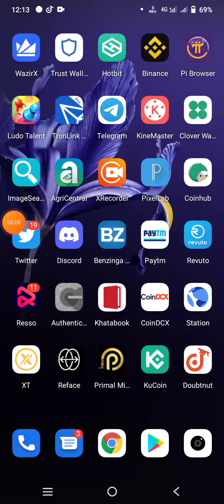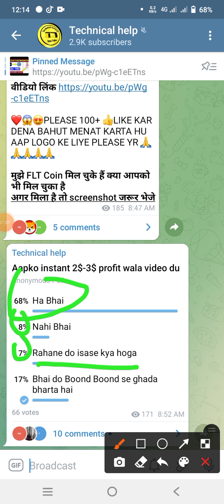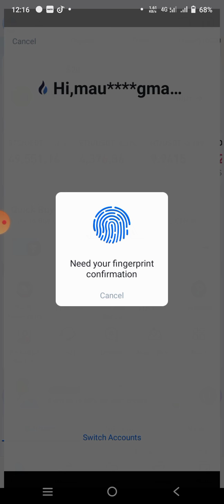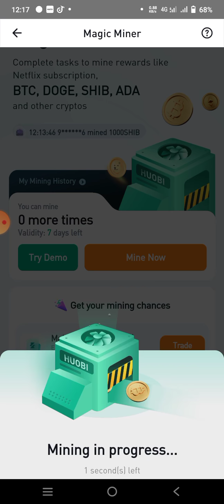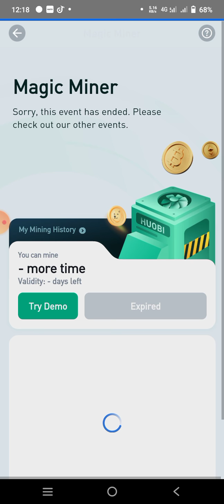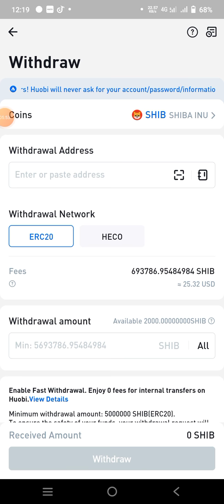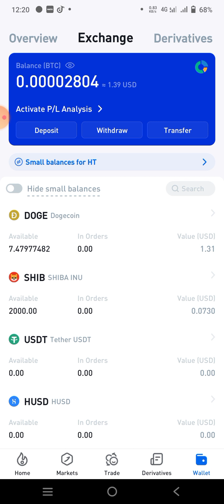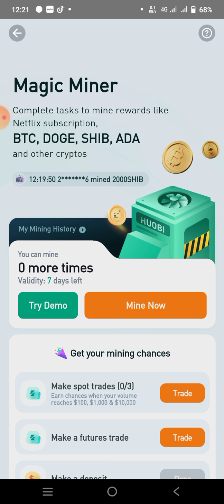Claim free 30$ instant withdraw, Live proof | Today New AirDrop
Note.
Coin ko withdraw karne ke liye KYC karna padega KYC kar lena